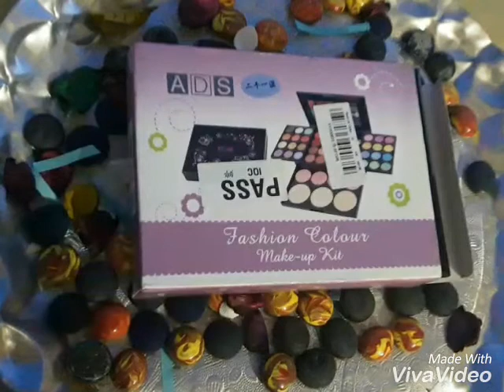Affordable Makeup Kit India/Best Affordable makeup in India/Budget makeup products/Beginners makeup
Hi guys !
Today I am going to show you the most affordable Makeup Kit available in India. This makeup kit is easily available in Indian market. (mostly available in street shops) i am not sure if this product is currently available online
Let me know if you want me to review this kit.
Ads is an Indian makeup brand and I loved this makeup kit from their brand 💜
This makeup kit is not only affordable but the shades are super pigmented as well (only a few exceptions )

have any video request?
Leave it in the comments below !

xoxo